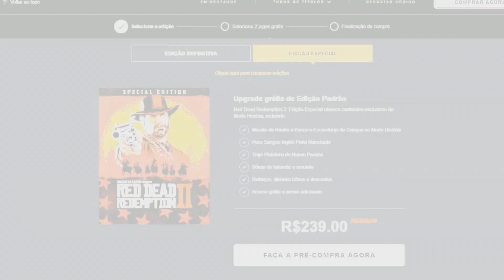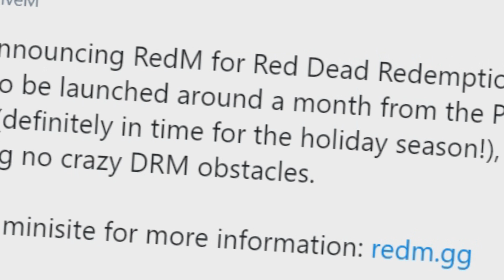RED DEAD REDEMPTION 2 PC: O PRIMEIRO MOD JÁ SAIU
O primeiro mod do red dead 2 no PC já saiu, o povo não dorme..

➤➤➤➤ CURTE O TRABALHO DO CANAL?? VIRE UM MEMBRO E GANHE DESTAQUE NO CHAT (Além de ajudar o trabalho)